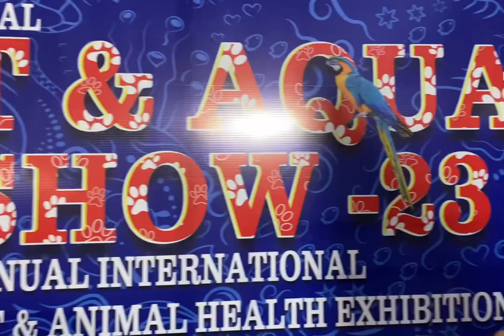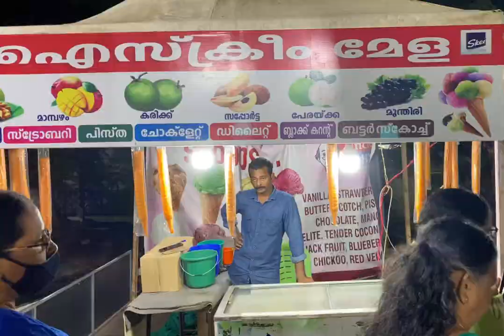ഒന്ന് കടല് കാണാന് പോകാം 🦜🐕🐈കൂടെ ഒരു pet show#pets